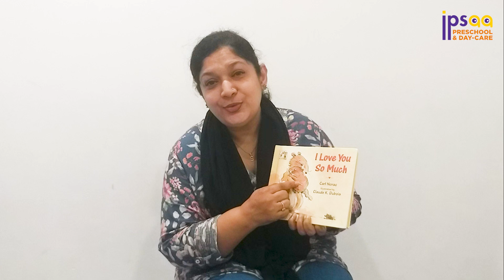Storytime with ipsaa | I Love You So Much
Hello Children!

How are you? We hope you are doing great and having lots of fun. In this week’s edition of story time with ipsaa, we bring you a beautiful story, I Love You So Much.